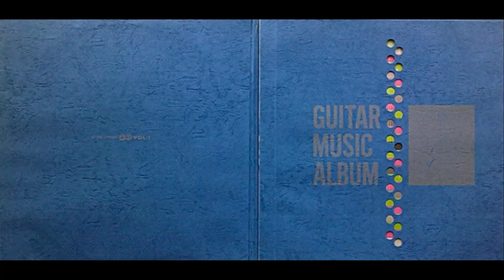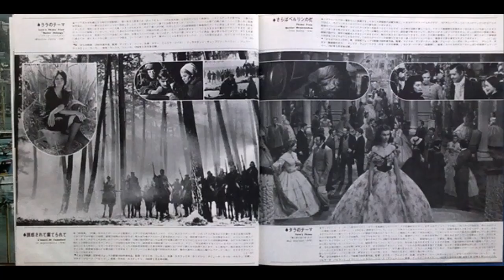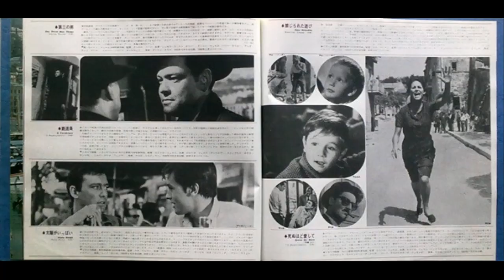Johnny Guitar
Toru Kanno

ギター音楽のすべて　スクリーン・テーマ全集

ギターミュージック 映画音楽 Johnny Guitar

Various – Guitar Music Album

Various Artists